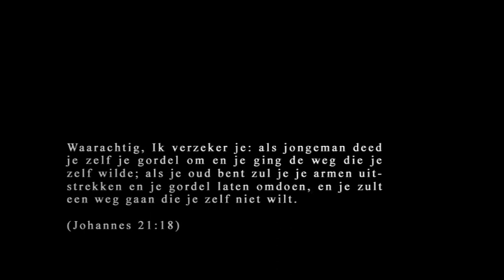Korte film " REX " Shocking short festival 2008 te Utrecht. Part 1.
Drama / Oorlog,  de film REX kreeg 'n eervolle vermelding tijdens het Shocking Short Festival te Utrecht in 2008.  De jury bestond uit Rutger Hauer, Monique van de Ven,  Jean van de Velde,  Doreen Boonekamp, Robert Herman en Joh Farrar.   Vele prijzen gewonnen in binnen en buitenland.
Regie; Berry van der Vorst  /  Stormcloud Pictures.
Mijn personage in deze;  Oom /  Unkel.
Zie tevens Part 2 /  Deel 2.